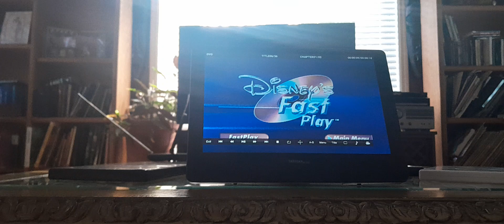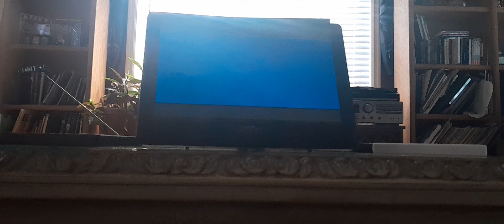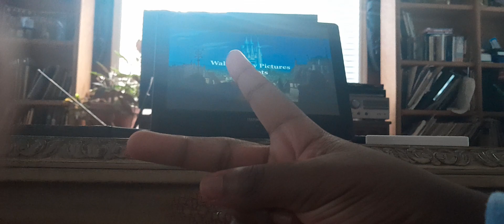Opening To Cinderella lll A Twist In Time 2007 DVD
Choose Main Menu Superman